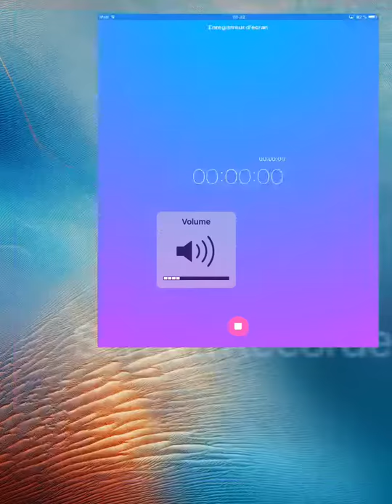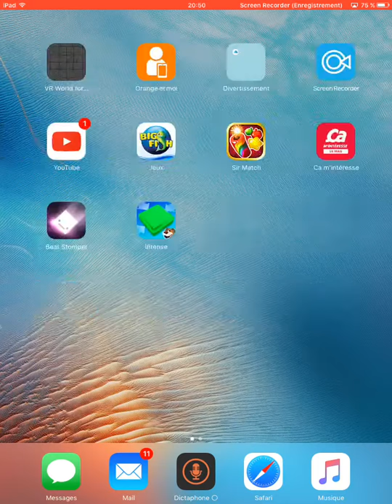EPISODE 6 : WATCH A LOTE